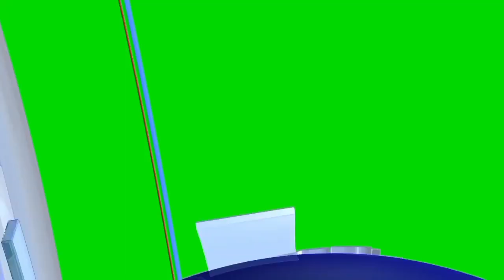6 Orang Tewas Akibat Pesawat SAM AIR Jatuh di Yalimo_Papua Pegunungan (23/06/2023)